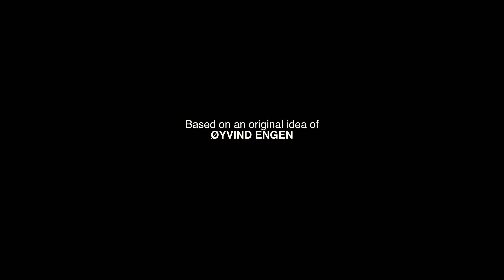FREE & SOCIAL: SUMMER PARTY 2016 (4K) - official version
Feelgood in 4K Resolution! With the Official Soundtrack of F&S!